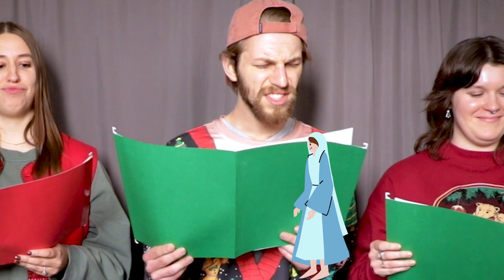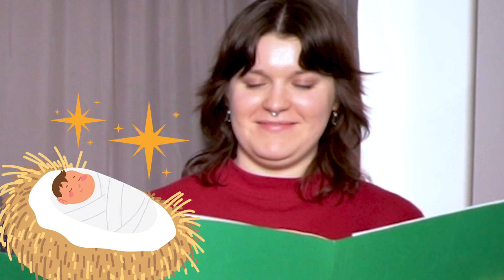Christmas Nativity Reading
On behalf of the KCC Staff, our Resident Pastors wanted to wish you a Merry Christmas with a unique version of the Nativity Story, script provided by children! God bless you, and enjoy the holiday break!
Thank you to Southland Christian Church for the script!